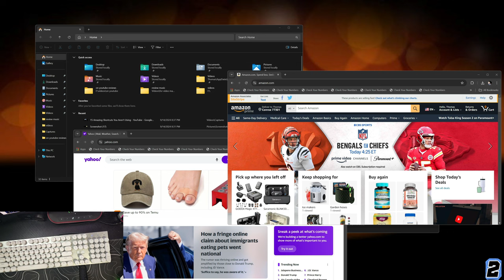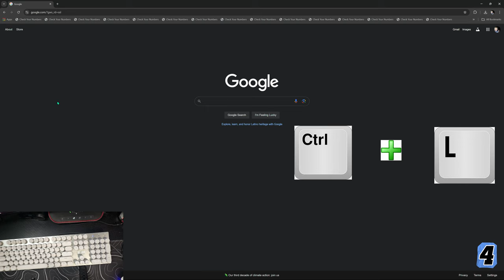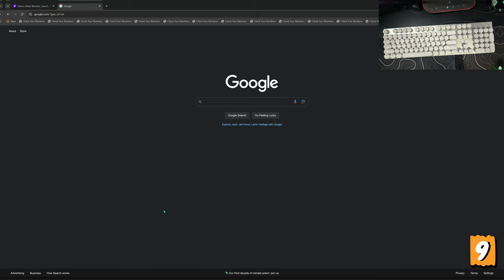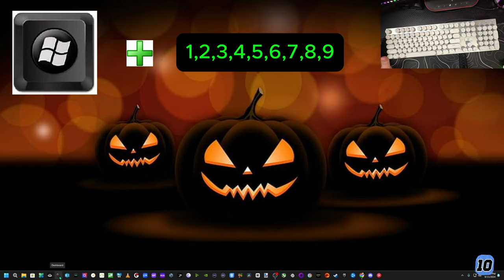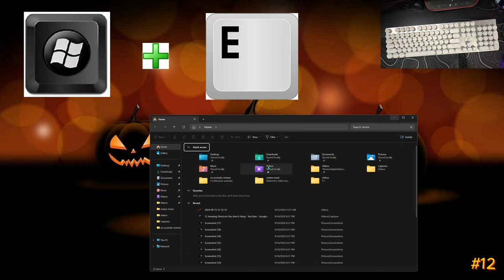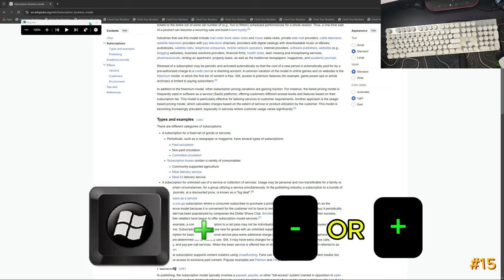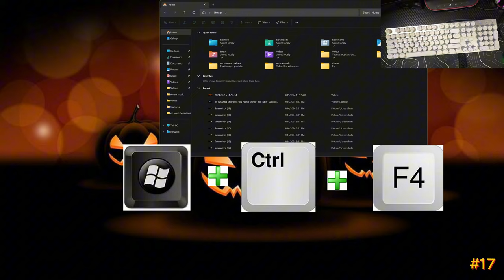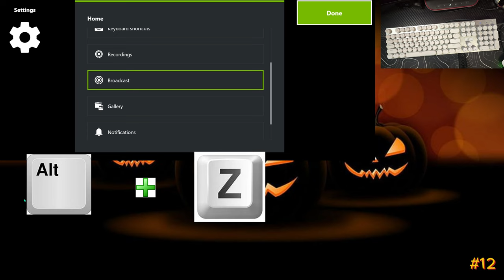20 AMAZING Keyboard SHORT CUTS!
Looking to boost your productivity? Check out these 20 amazing keyboard shortcuts that will make your life easier and save you time! Mastering these shortcuts will help you work faster and more efficiently on your computer. Work smart not hard!!!

The all NEW FIFINE Wireless microphone LAV SET!! Unboxing and audio test.
Fifine Tank 3➡️➡️
Fifine SC! Interface➡️➡️

I want to give 100% HONEST Reviews for your hard earned money. Our economy is bad enough for other out here to give you bad reviews because they want there sponsorships!

No Monthly or yearly subscriptions om PC. Get With The program Sony and Xbox!!!

MY HONEST REVIEW FOR YOUR HARD EARNED MONEY!!!

                                🔥🔥🔥🔥🔥Gear I Use🔥🔥🔥🔥🔥
ZV-E10-BEST COMBO KIT!

Fifine SC1🔥

Fifine TANK3🔥

Cuda Preamp🔥

Rode pod Mic

Kuhaimi 4k60 capture card

Gimble Hohem

Hagibis usb-c

Vocaster 2

Hohem Gimble with Ai

Hohem AI Tracker

Hohem remote

Hohem handle

Hohem M6 Gimble

EMART Softbox

⬇️⬇️⬇️⬇️⬇️More HONEST REVIEWS⬇️⬇️⬇️⬇️⬇️
  💰💰FOR YOUR HARD EARNED MONEY!!!💰💰